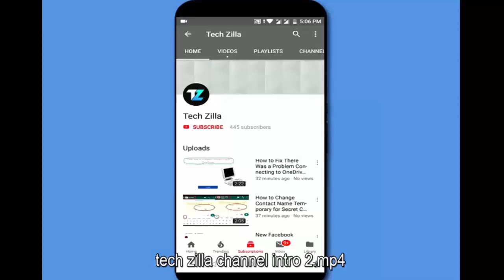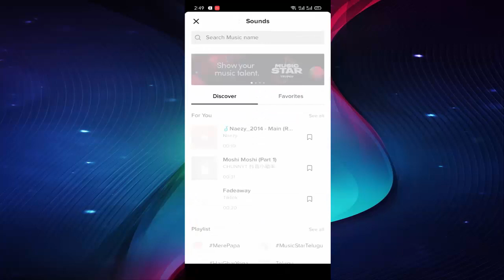How to Remove Original Video Sound and Add Your Sound In Tik Tok (Easy Method)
Tik tok video sound settings